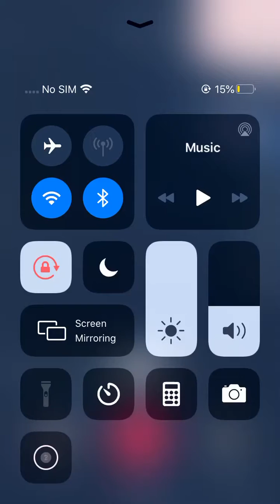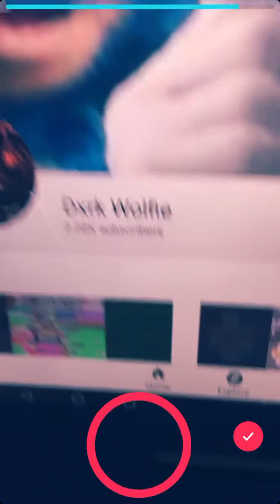So apprently i ’’scammed’’ a cc well kid here watch this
I dont play (: